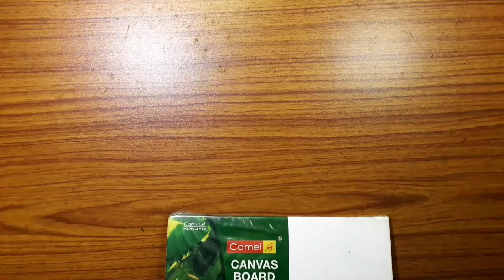Daily Challenge Drawing #1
Daily Challenge #1

Mono Eraser
Blending Stumps
Blending Brush
White Gel Pen
Oil Pastel Colour
Water Colour
Soft Pastel Colour
Colour Pencil
Masking Tape